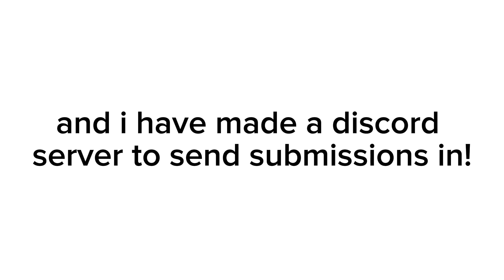(CLOSED) DISCORD SERVER TO AUDITION IN!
if i have u on skype btw i can talk more there abt things in the discord dw!